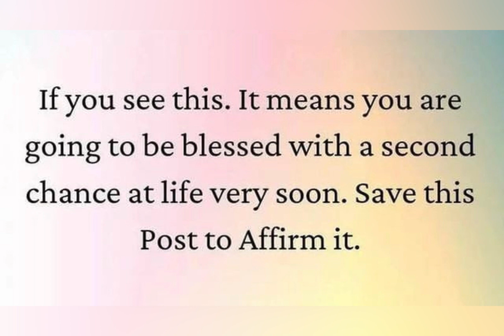Law of attraction for success | affirmations | quotes & WhatsApp status | morning affirmations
visit here
Affirmation | law of attraction | god message Secret of manifesting wealth watch now 👇👇manifest

Manifestation Yourfirst $1000 successfully